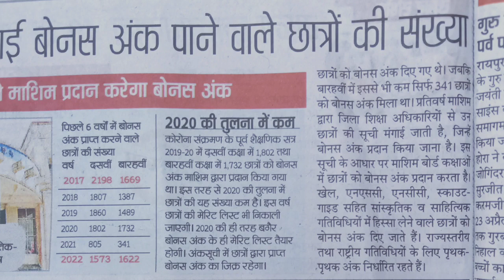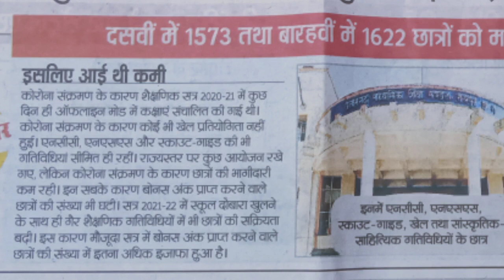छत्तीसगढ़ बोर्ड परीक्षा 2022 इन छात्रों को मिलेगा बोनस अंक | बोनस अंकों से पास होने की उम्मीद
Whatsup no